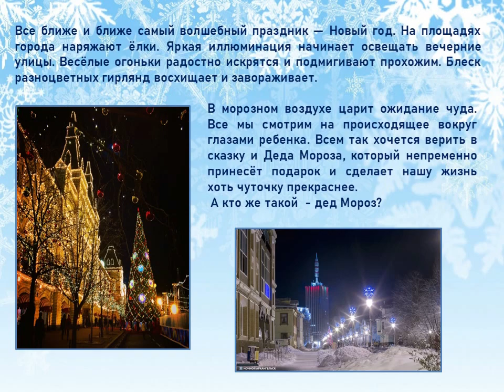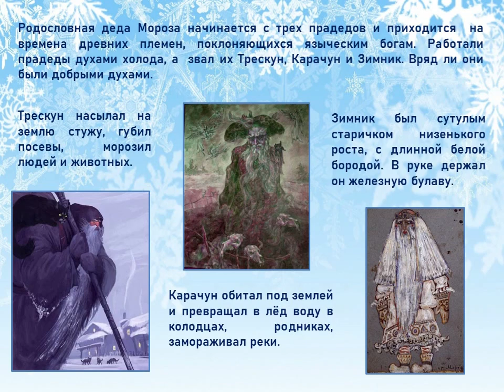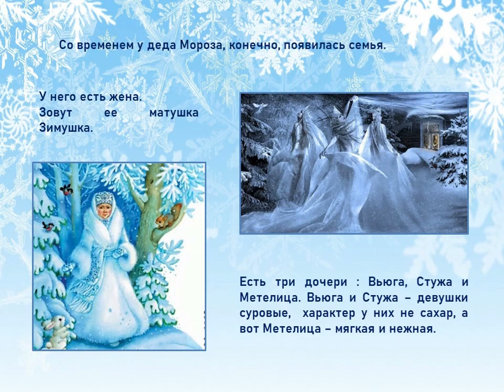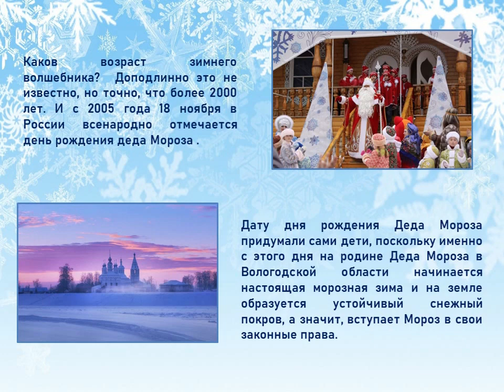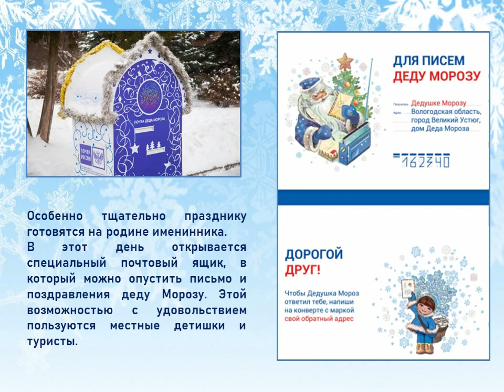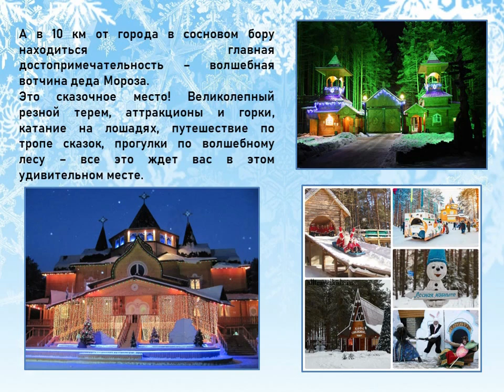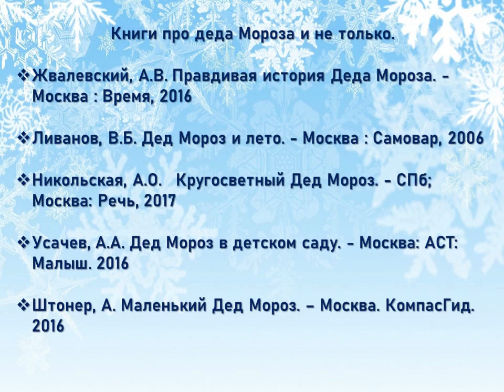Этот необычный дед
Исакогорская библиотека № 14 рассказывает о зимнем волшебнике Деде Морозе.